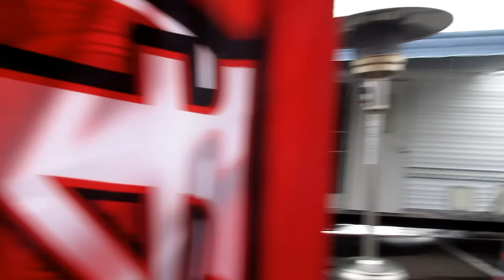Boosted Board riding at NASCAR!!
We all had a blast going to NASCAR & going to our very first truck race. Although there was a rain delay we stuck it out and got to go to the Sunday race. Woohoo Dale Earnhardt Jr won.